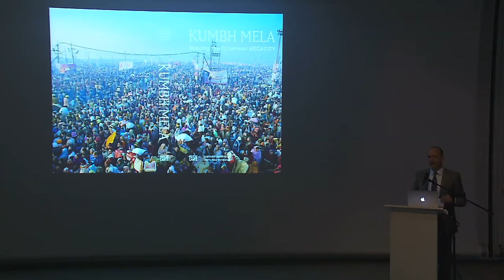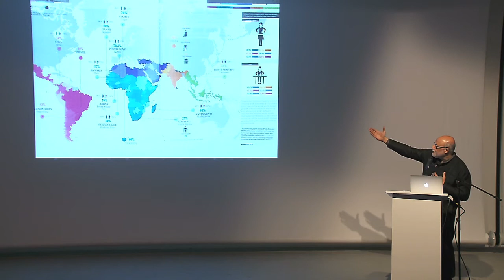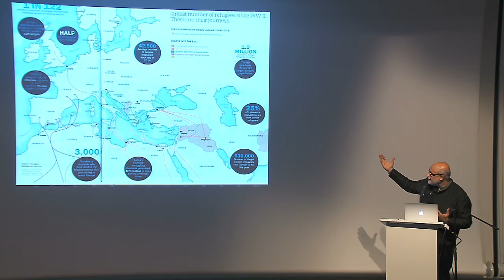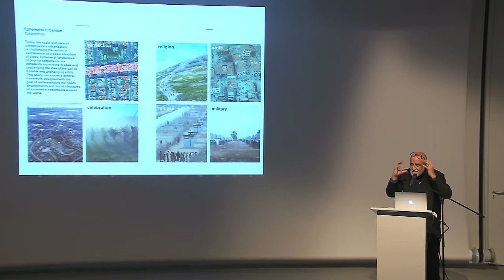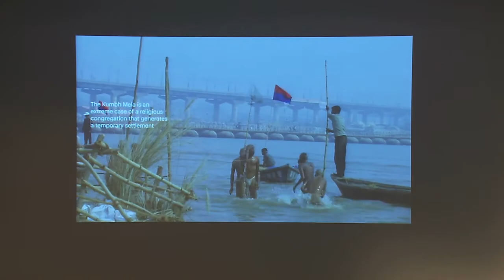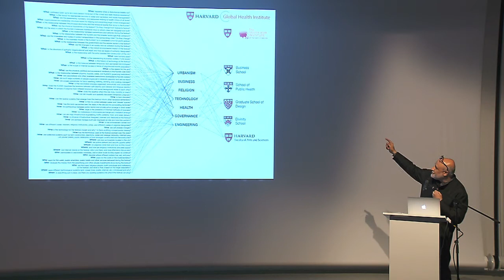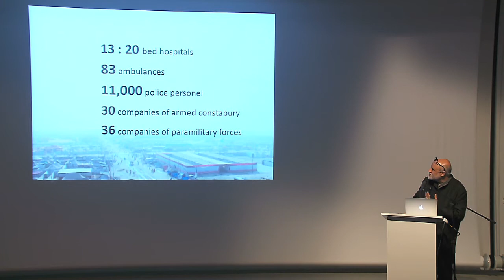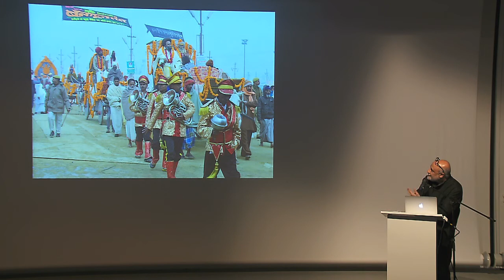Ephemeral Urbanism - Lecture by Rahul Mehrotra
Rahul Mehrotra's lecture for the opening of the exhibition "Ephemeral Urbanism" at the Architekturmuseum der TUM in Munich. The exhibition runs from September 14, 2017 - March 18, 2018.